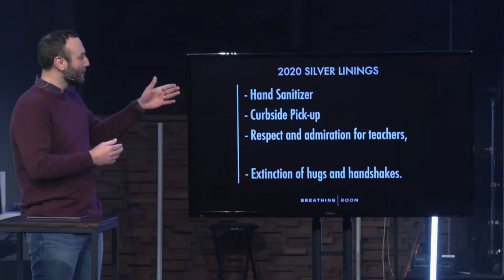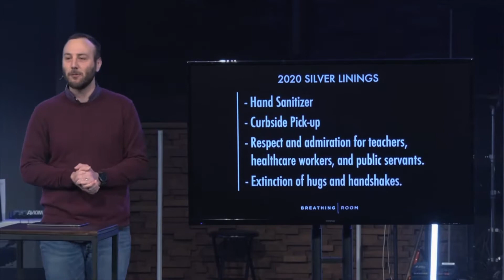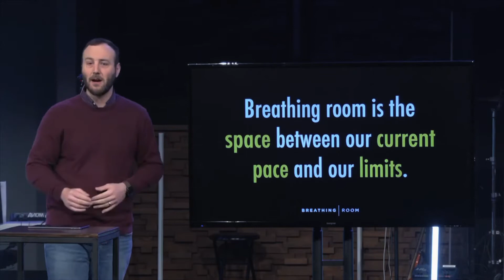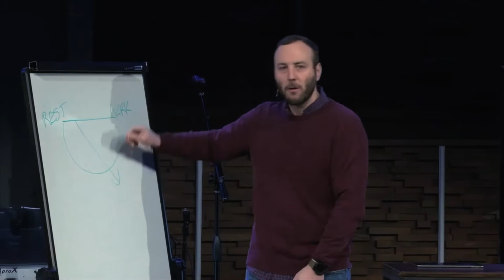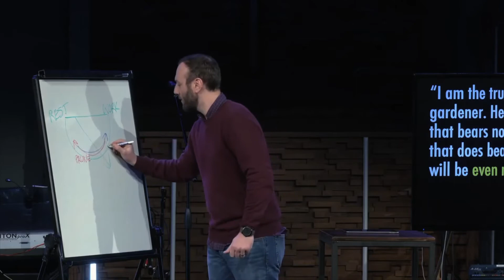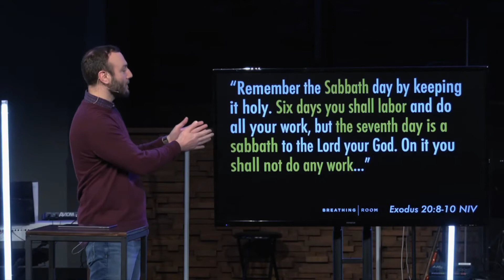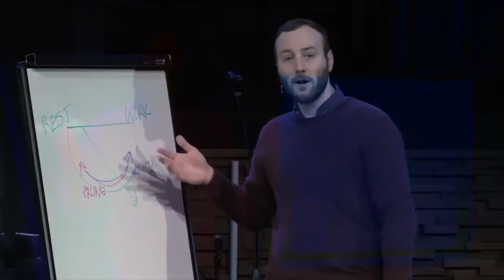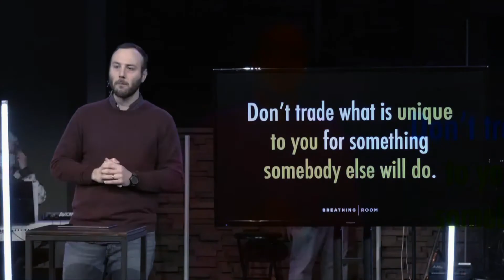Rhythm, Not Balance | Breathing Room | Part 4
In week 4, our final week of Breathing Room, David separates the idea of a home and work life balance. Is your schedule to busy? Are you putting your time and effort where it matters most? Watch this week's message for answers to these questions and more.

Our message is part a full worship service each week. If you'd like to watch our full January 24, 2021 service,